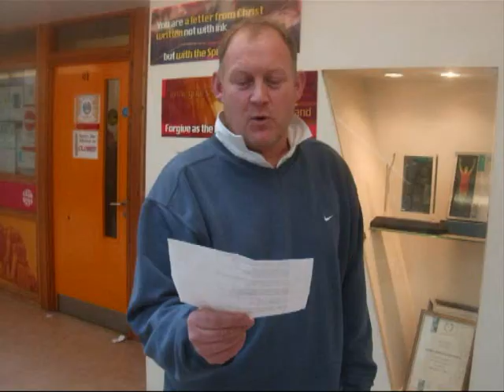Cardinal Heenan Christmas 2008 - I Wish It Could Be Christmas Everyday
cardinal heenan i wish it could be christmas everyday